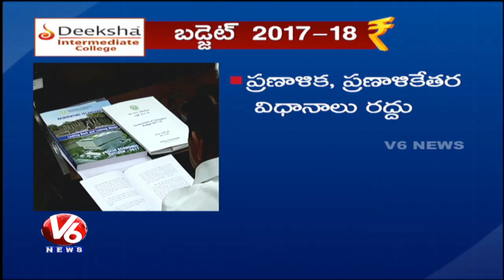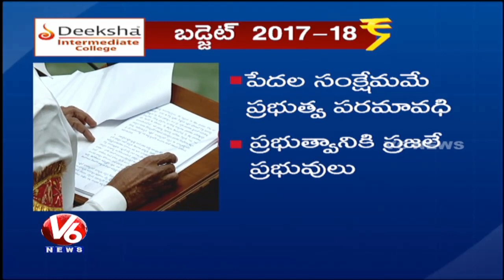TS Budget 2017-18 | Finance Minister Etela Rajender Presents Budget | TS Assembly | Part 1 | V6 News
Telangana Finance Minister Eatala Rajender has presented 1.46L Crore Budget for the financial year 2017-18.